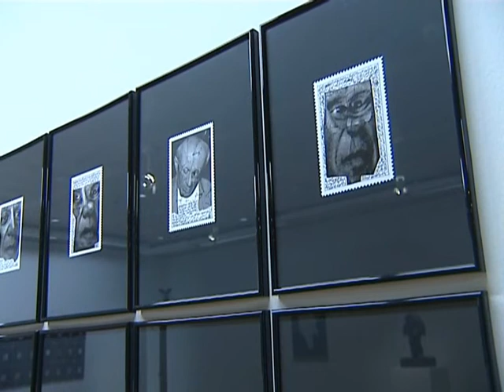Hora en Punto 171011